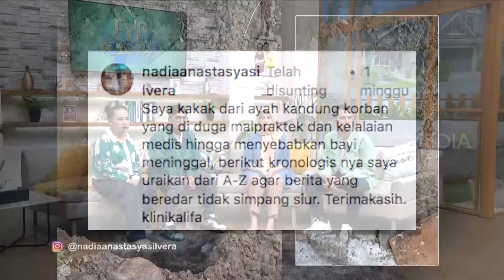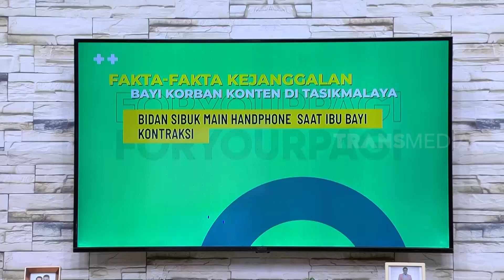Eksklusif! Penuturan Tante Bayi Prematur Di Tasikmalaya | FYP (27/11/23) Part 2